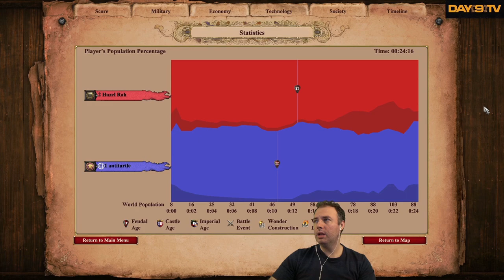Day[9]'s Day Off - Age of Empires 2: Definitive Edition P6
Today I'm going to hone my skills and then dive right back into some Age of Empires 2 multiplayer games.